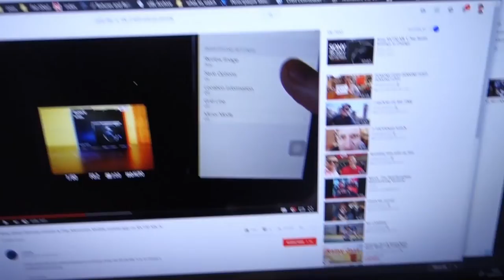День на работе в "FAT SNAIL STUDIOS"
Видео о том как проходит мой рабочий день и о создании проекта "Modern Defence"